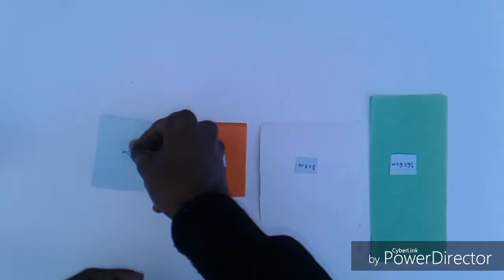How to make simple pepper flowers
Is video per apko simple pepper flowers banane shikenge.